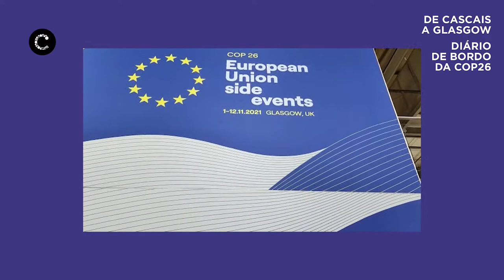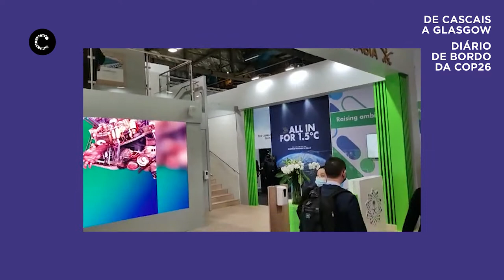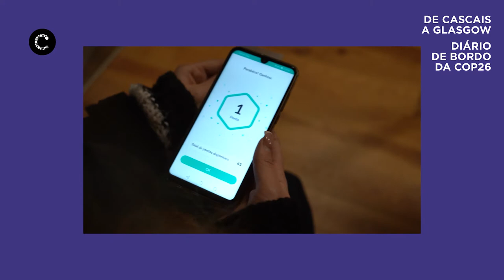Diário de Bordo da COP26 | De Cascais a Glasgow | 03/11/2021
As Cidades e a sua capacidade de responder aos desafios. Este foi o tema em destaque em mais um dia na Cimeira do Clima - COP26. A vereadora Joana Balsemão, que está em Glasgow a representar Cascais na Cimeira do Clima, enfatiza a importância de as Nações Unidas contarem com as cidades e os municípios como parceiros na resolução das questões climáticas. É mais um diário de bordo da COP26, de Cascais a Glasgow.